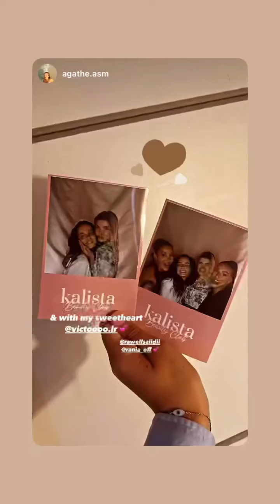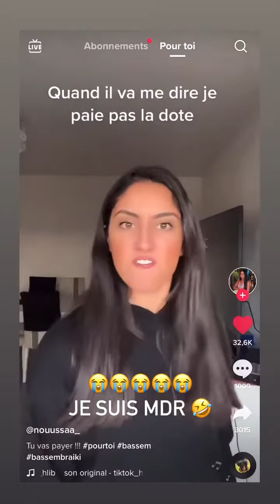RAWELL SAIDI - 13 Mai 2022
Les amis on se retrouve pour mon vlog du 13 Mai 2022 sur notre chaine - Pour retrouver tous mes vlogs direction ma playlist